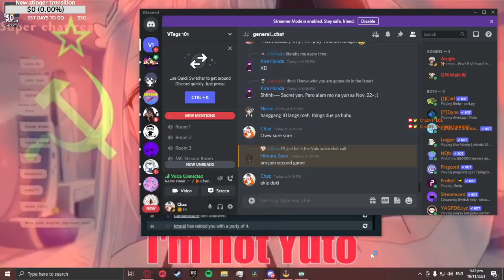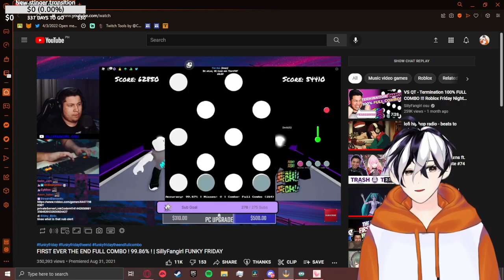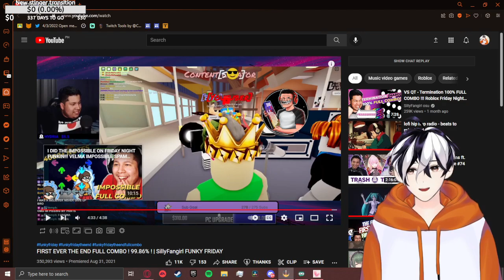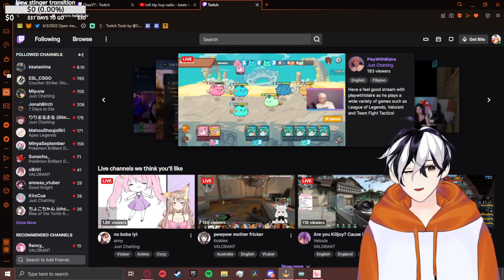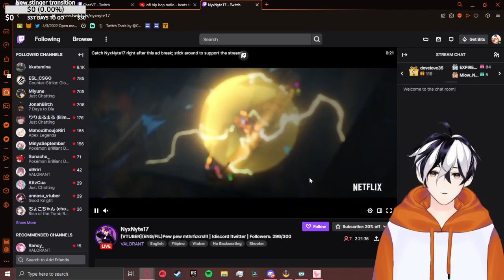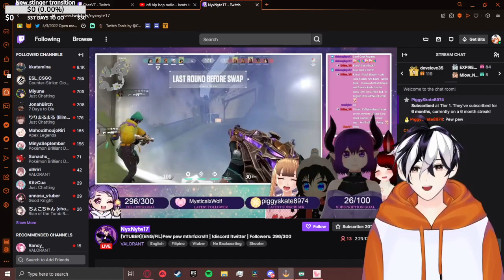[EN/PH] Grinding for Chamber 1 l 402/410 l !orange